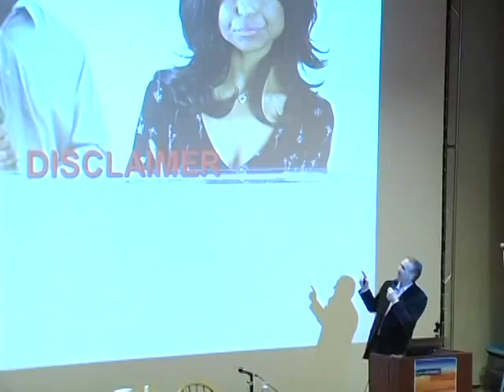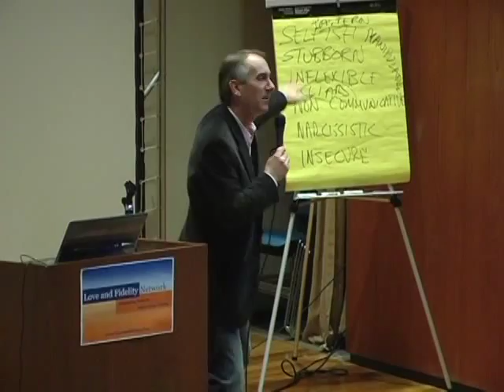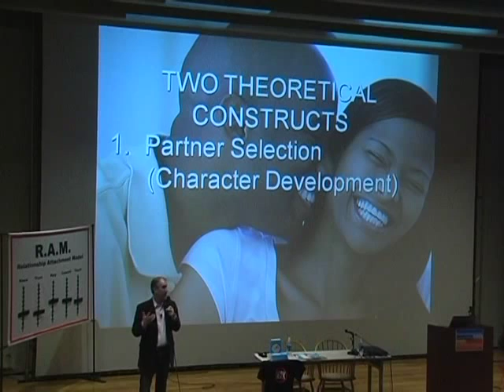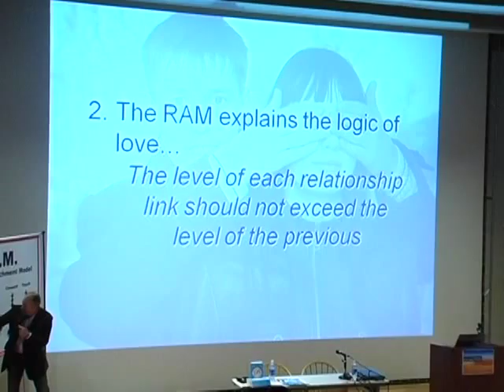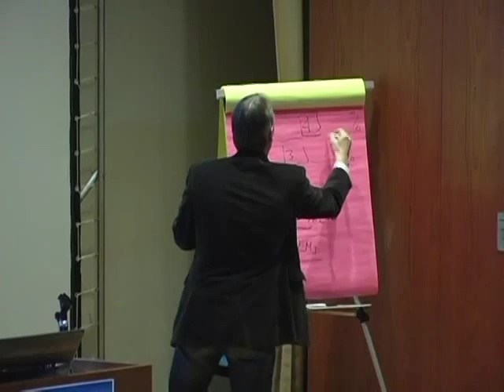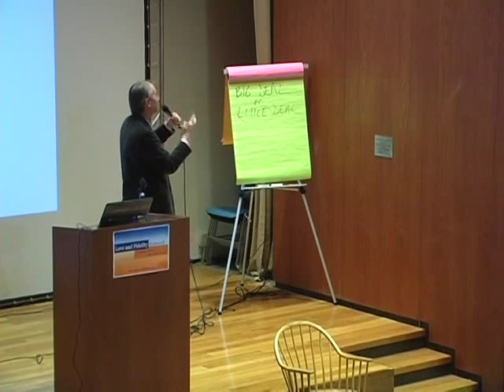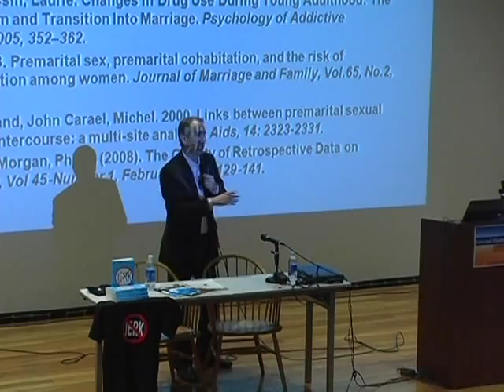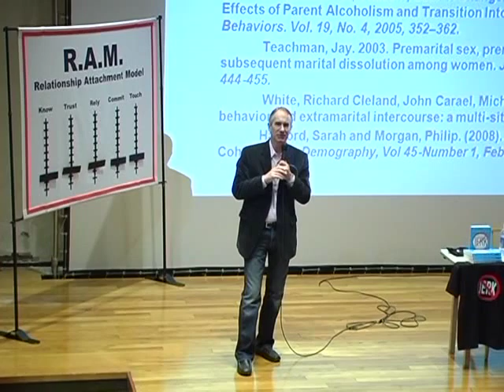Dr. John Van Epp - How to Avoid Falling for a Jerk (or Jerkette)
In this session Dr. John Van Epp will develop the concepts of partner selection and relationship development, the two key areas essential for building healthy relationships. He will provide a brief overview of his Relationship Attachment Model that dynamically integrates these two concepts in explaining safe and risky relationship development patterns, while debunking the myth of Relationship Discontinuity ("what I do in Vegas, stays in Vegas").